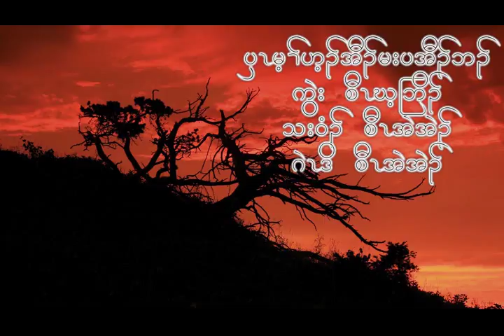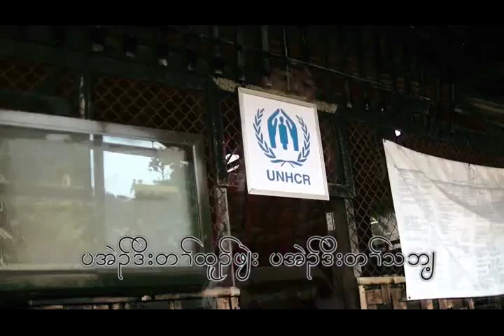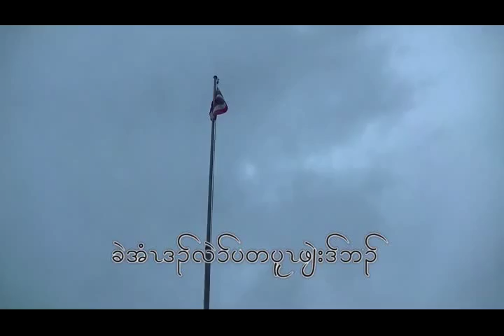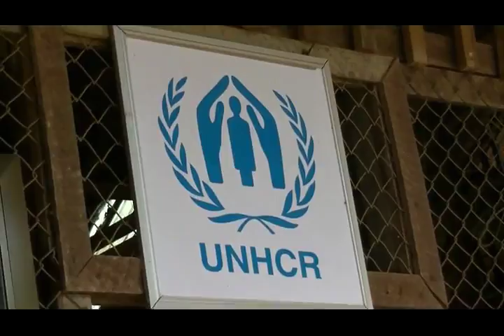Ibwer may hay by Eh Eh (BDY)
Karen new songs